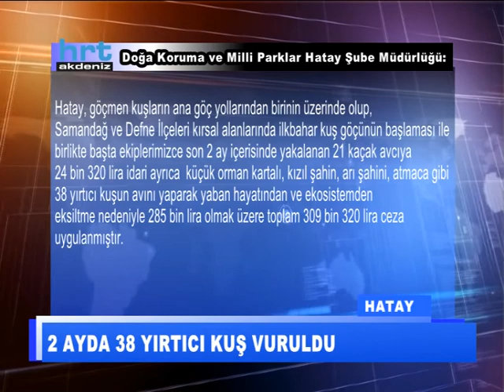Kaçak avlananlara 2 ayda 309 bin lira ceza